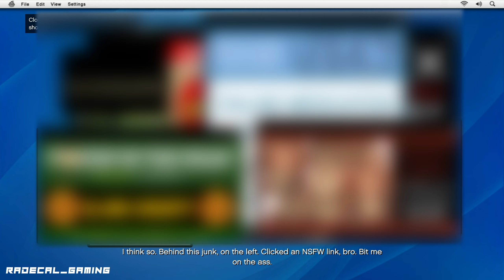Grand Theft Auto V Enhanced Edition | Episode 3 | Old Friends and Michael's Family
About this Game:
Grand Theft Auto V" (GTA V) follows the intertwining lives of three diverse protagonists navigating the criminal underworld of Los Santos, a fictionalized version of Los Angeles. The game's narrative revolves around heists, personal conflicts, and the pursuit of wealth and power.

Michael De Santa is a retired bank robber living in luxury but disillusioned with his mundane suburban life. Franklin Clinton, a young and ambitious gangster, seeks to rise above his troubled past and make a name for himself. Trevor Philips, Michael's former partner-in-crime, is a volatile and unhinged individual with a penchant for chaos.

As the story unfolds, the trio comes together to execute a series of increasingly audacious heists orchestrated by the mysterious and ambitious Lester Crest. These heists serve as the central driving force of the narrative, requiring meticulous planning, precise execution, and split-second decision-making.

Amidst the heists and criminal activities, the protagonists must also contend with personal conflicts, betrayals, and the ever-present threat of law enforcement. Their relationships are tested as they navigate through a web of deception and double-crosses, all while striving to secure their own fortunes and survival in the cutthroat world of organized crime.

Recorded with Elgato HD60 X